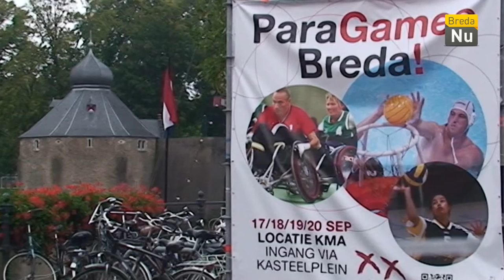Breda in Beeld: ParaGamesBreda 2015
ParaGamesBreda is het grootste sportevenement voor mensen met een functionele beperking in Europa. Ook dit jaar waren tal van Bredase sportaccommodaties het decor voor deze spelen.